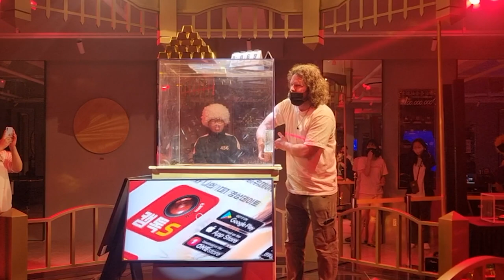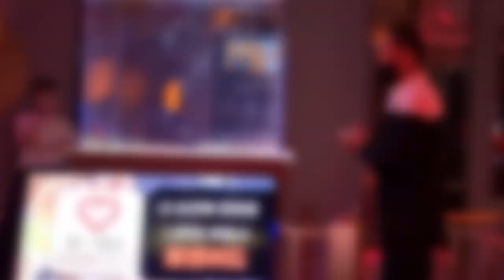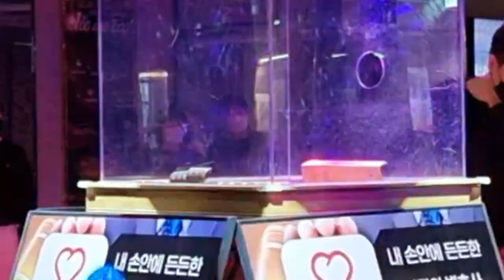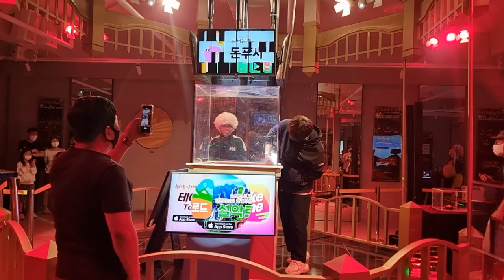(금괴를뽑아라) #8 주간 하이라이트